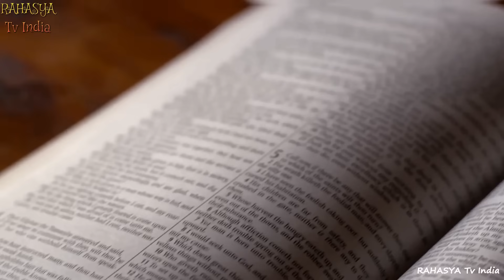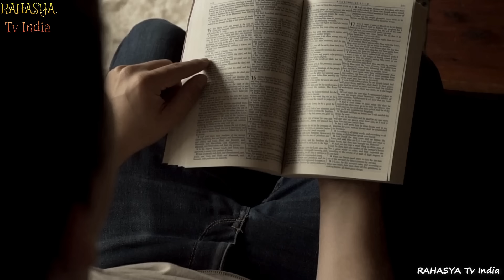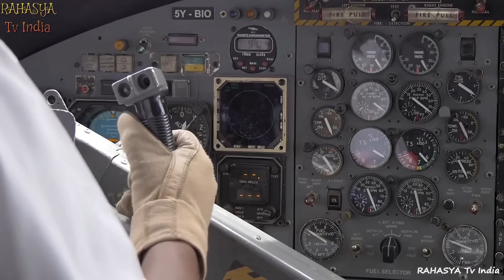इस विडियो को देखकर चौंक जाएँगे || 10 Most Amazing Recent Archaeological Finds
It’s time for some recent archaeology highlights! There’s always a new discovery to report on when it comes to archaeology, and each of those new discoveries is a chance to learn. What can they tell us about the way we used to live? What, in turn, can that tell us about the way we live today? There’s only one way to find out, and that’s by diving straight into the discoveries. Let’s do that!